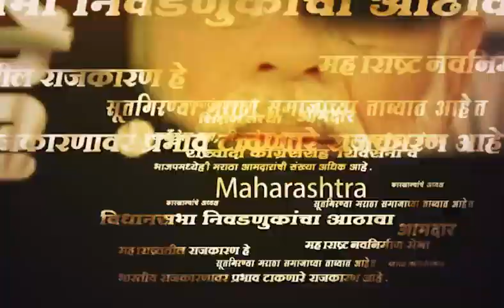Manoj Jarange Patil Entry : जरांगे पाटलांची सभेच्या ठिकाणी ग्रँड एन्ट्री...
Uploaded By - Punit Kulkarni